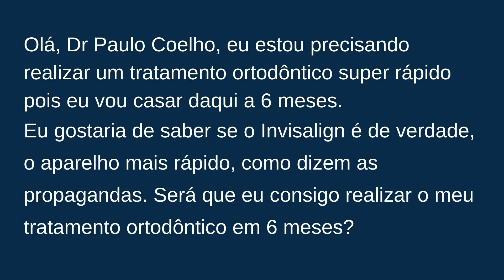Invisalign é o mais rapido?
O Invisalign é o mais rápido???

Olá tudo bom? Eu sou o Prof  Paulo Coelho eu estou gravando este vídeo para responder a dúvida envida pela Amanda que me enviou a seguinte pergunta:

"Dr Paulo Coelho, eu estou precisando realizar um tratamento ortodôntico super rápido, pois vou casar daqui a 6 meses e eu gostaria de saber se o Invisalign é de verdade, o aparelho mais rápido como dizem as propagandas. Será que eu consigo realizar o meu tratamento ortodôntico em 6 meses?"

Amanda Obrigado pelo seu e-mail

O invisalign é sim aparelho ortodôntico muito rápido porem ele não é o único aparelho rápido

Atualmente existem aparelhos tão rápidos quanto ele, como o Esthetic Aligner, como os Aparelhos Autoligados e como o aparelho lingual que é aquele aparelho colocado por de trás dos seus dentes.

Eu trabalho clinicamente e academicamente como professor de ortodontia, há mais de 15 anos com o Invisalign ... e posso lhe garantir que ele é um excelente aparelho ortodôntico que traz resultados fantásticos, mas não posso deixar de falar que existem ouras opções de tratamentos semelhantes tão boas quanto ele.

Porem mesmo diante de toda evolução tecnológica, ainda existem, alguns casos de tratamentos ortodônticos com tempo prolongados, mesmo com o Invisalign, pois estamos falando de um tratamento de saúde onde cada organismo responde biologicamente diferentemente ao estímulo de movimentação ortodôntica.

Também existem casos mais simples que costumam ser mais rápidos que os casos mais complexos que costumam levar mais tempo de tratamento.

Por isso eu recomendo eu recomendo que você converse com vários ortodontistas e procure realizar o seu tratamento com aquele profissional que lhe oferecer várias opções de tratamento e que lhe transmitir a maior segurança.

Para vc conhecer um pouco mais sobre o Invisalign e os demais aparelhos invisíveis eu estou disponibilizando gratuitamente  o meu Livro, para baixar é muito simples basta vc clicar no Link que esta na descrição deste vídeo ou na Bio do Instagram

Amanda eu espero ter lhe ajudado  e se você tiver mais alguma dúvida, pode me escrever Pois eu vou ficar muito feliz em poder lhe ajudar.

Então um grande abraço e até o próximo vídeo.

Atenciosamente
Prof  Dr Paulo Coelho

Sobre o Livro Aparelhos Invisíveis

Fruto de mais de 25 anos de estudos e pesquisas na ortodontia, o livro "Saiba tudo sobre o aparelho invisível" é um manual completo para todos que pretendem iniciar um tratamento ortodôntico com os aparelhos invisíveis.

Dividido em 7 capítulos de fácil leitura e de fácil compreensão, ele vai te apresentar os principais aparelhos ortodônticos, te ajudando, junto com o seu dentista, na escolha do tratamento ortodôntico mais indicado ao seu caso e a sua necessidade estética.

Conteúdo do Livro

- Apresentação
- Introdução
- Capítulo 01 - A História da Ortodontia
- Capítulo 02 - Dentes perfeitos é o sonho de muitas pessoas
- Capítulo 03 - Quais são os principais problemas ortodônticos
- Capítulo 04 - Mordida aberta
- Capítulo 05 - Mordida cruzada
- Capítulo 06 - Prognatismo mandibular
- Capítulo 07 - Diastema
- Capítulo 08 - Como se corrige os problemas ortodônticos
- Capítulo 09 - O que são aparelhos invisíveis ou transparentes?
- Capítulo 10 - Porque os aparelhos invisíveis são chamados de Invisíveis se eles na verdade são visíveis?
- Capítulo 11 - Para que serve esse tipo de aparelho?
- Capítulo 12 - Quais as características do aparelho invisível?
- Capítulo 13- Quais os tipos de aparelhos invisíveis mais conhecidos?
- Capítulo 14 - Aparelho Invisalign
- Capítulo 15 - Aparelho Lingual
- Capítulo 16 - Qual a diferença entre aparelhos invisíveis e outros tipos de aparelho?
- Capítulo 17 - Quem pode usar os aparelhos invisíveis?
- Capítulo 18 - O tratamento com aparelho invisível é melhor ou pior do que com aparelhos ortodônticos tradicionais?
- Capítulo 19 - Conclusão
- Capítulo 20 - Conheça brevemente meu currículo
- Capítulo 21 - Como entrar em contato comigo

- Especialista e Mestre em Ortodontia e Ortopedia Facial
- Doutor em Psicanálise

NOSSAS UNIDADES

Unidade Campinas
R. Antonio Lapa, 1020
Campinas - SP

Unidade Brooklin
R. Alcides Ricardini Neves, 12 / 607

Unidade Tatuapé
R. Cantagalo, 692 Conj 618